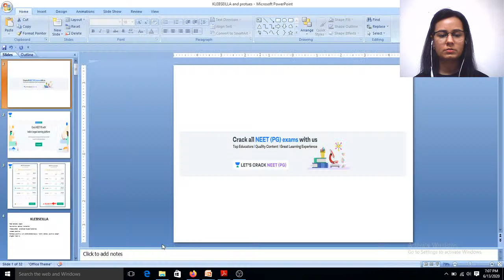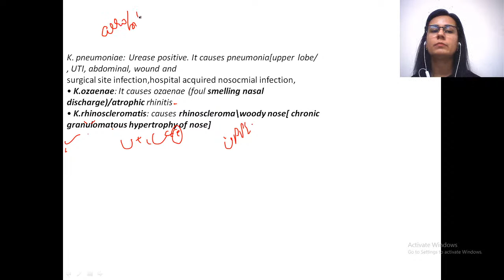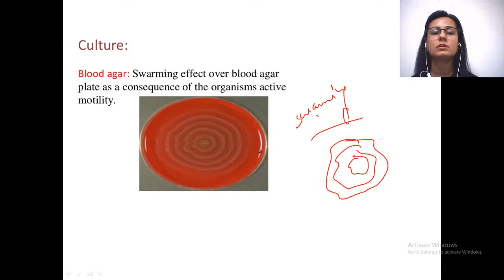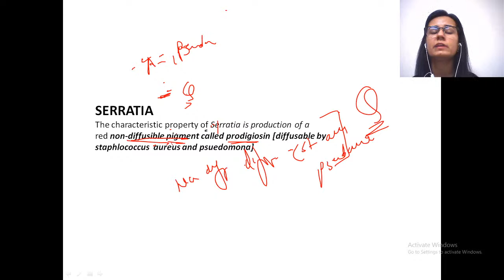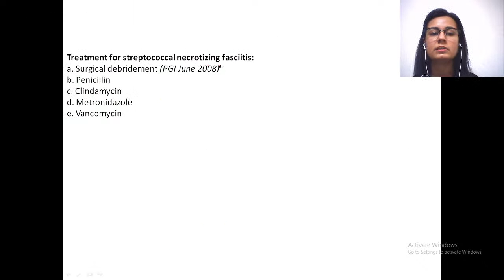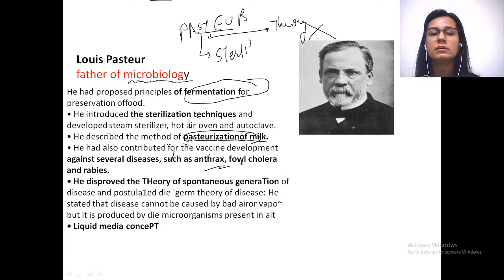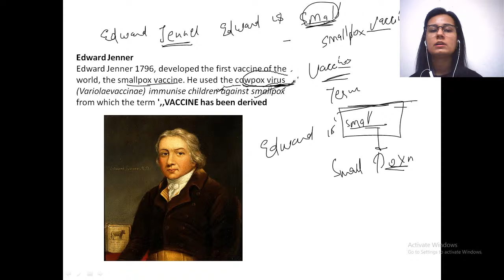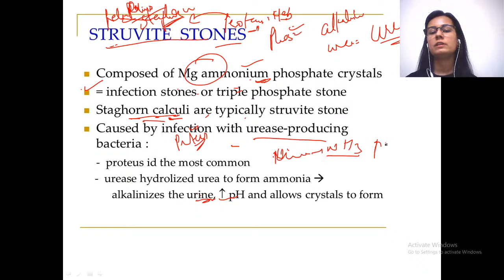Proteus and Klebseilla | NEET PG Microbiology | Target NEET PG 2021 | Dr. Muskan Chaudhary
Proteus and Klebseilla for NEET PG 2021 has been discussed in this video. Know about the best tips, tricks, and strategies to ace the NEET PG Exam . Dr. Muskan Chaudhary will also share various preparation strategies along with examples that will help you to crack the exam.

Dr. Muskan and other top educators are teaching live on Unacademy Subscription.

Unacademy Subscription Benefits:

1. Learn from your favorite teacher
2. Dedicated DOUBT sessions
3. One Subscription, Unlimited Access
4. Real-time interaction with Teachers
5. You can ask doubts in a live class
6. Limited students7. Download the videos & watch offline